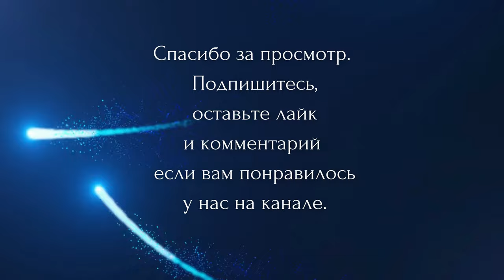СЮНЬ ДЗИНЬ СМЕХ ДО СЛЕЗ 🤣